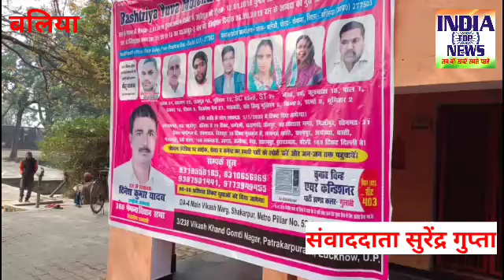राष्ट्रीय युवा मोर्चा दल दमदारी के साथ 360 फेफना विधानसभा व 403 से चुनाव लड़ेंगी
indiatopnews